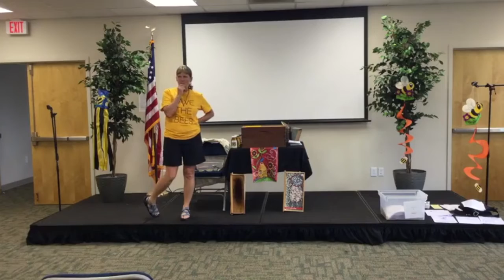Northern Neck BeeKeepers visited the kids at LCL